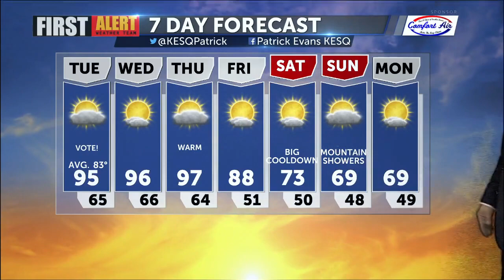Warmer than Normal for Election Day 2020